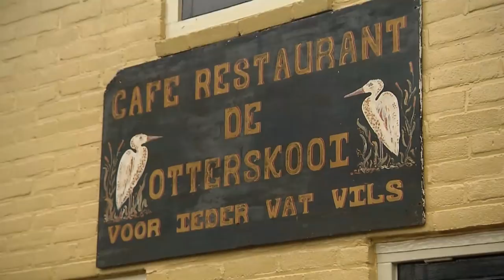Hessel & Ineke - De deur staat altijd open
Debuut single van Hessel & Ineke "De deur staat altijd open".

Hessel & Ineke willen alleen maar gezellige bekende muziek brengen waarbij het publiek alleen maar kan genieten!. Hessel & Ineke zingen zo 3 sets van 3 kwartier lekker weg met alleen maar muziek waar je op kunt dansen zoals weleer! met hier en daar en hit van nu en zelfs een aantal Engelstalige  liedjes om er een mooie complete mix van te maken.
Gezelligheid troef, en een feest der herkenning, avondvullend of korter het is allemaal mogelijk en betaalbaar doordat Hessel & Ineke zelf alles in huis hebben qua licht geluid en natuurlijk de ervaring.
Hessel zijn presentatie en draai ervaring tussendoor krijg je er gratis bij en zorgt ervoor dat het feest helemaal compleet is
Hessel & Ineke willen alleen maar leuke dingen doen in het leven en zingen maakt mensen gelukkig en entertainment maakt de mensen blij.
Dus heb je een feest, verjaardag , jubileum, personeelsfeest, of ben je gewoon compleet betaalbare verzorgde gezelligheid nodig?, neem dan contact op met Hessel & Ineke via hun pagina op facebook of mail vrijblijvend naar voor de betaalbare en leuke mogelijkheden.

Mvg Hessel & Ineke

Opname: The Boom! Music Breda
Productie en arrangement: Frank Verkooyen
Videoclip: Williamcrossmedia